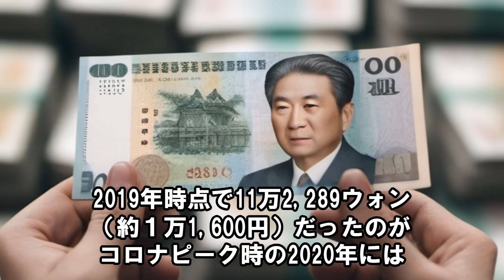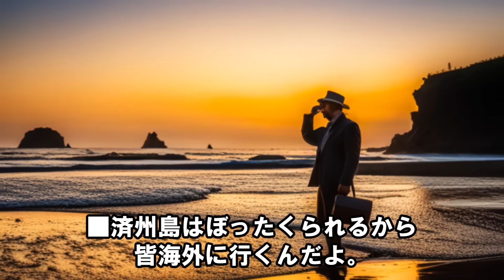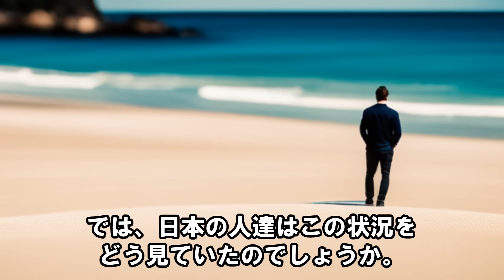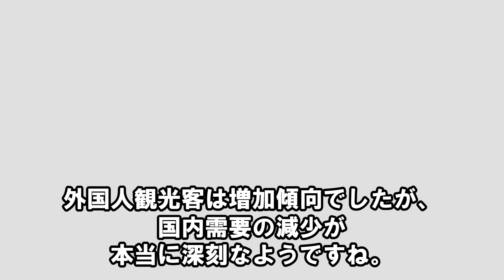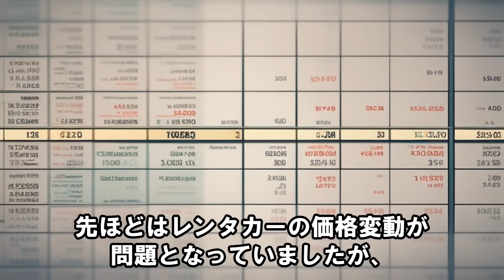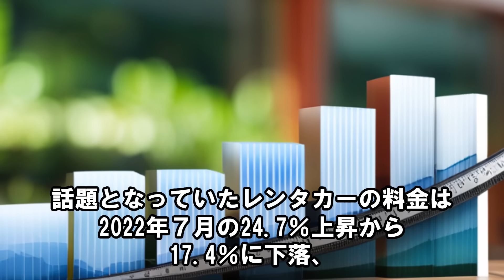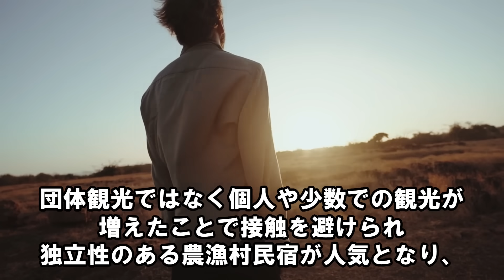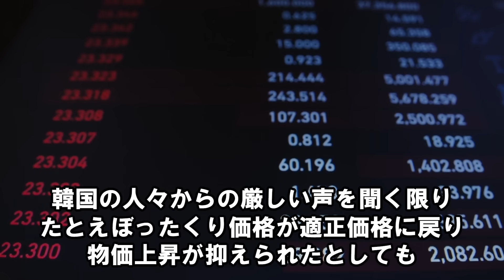【海外の反応】料金下げても閑古鳥！ボッタクリまくった韓国済州が壮絶に信頼失い､参ったレンタカー会社がそれならばと…【世界のJAPAN】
【セカンドチャンネルのご案内】
当方ではこのチャンネルの他に、家庭内問題を取り扱ったアニメチャンネル「スカットぴえんチャンネル」を運営しております。
YouTubeから収益無効化をくらったことがあるほどグレーゾーンギリギリの動画ばかりではありますが、エンタメの切り口から昨今社会問題にもなっている「不倫・浮気問題」についてメスを入れていけたらと考えております。
まだまだ小さいチャンネルではありますが、最近「面白い！」と好評をいただいておりますので、まだ未チェックの方は是非一度動画を視聴なさってみてください♪